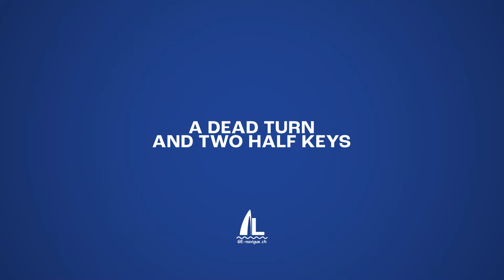Knot You Should Know - A Dead Turn And Two Half Keys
In this video, we're going to teach you how to tie dead turn and two half keys, a useful and strong knot that is commonly used in boating and other outdoor activities. Whether you need to secure a line to a cleat, tie down gear, or create a loop in a rope, the dead turn and two half keys is an essential knot to know.

We love hearing from our viewers, so be sure to tag us in your own photos and videos of you using a dead turn and two half keys for a chance to be featured on our Instagram page.

Whether you're a seasoned boater or just getting started, our dead turn and two half keys tutorial is a must-watch video that will help you master this essential knot. So sit back, relax, and let us show you how it's done!